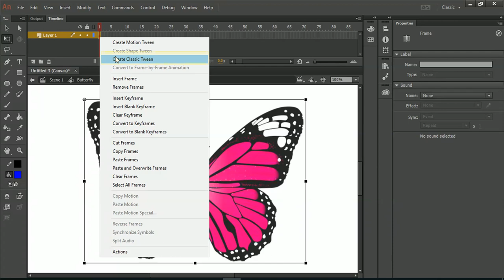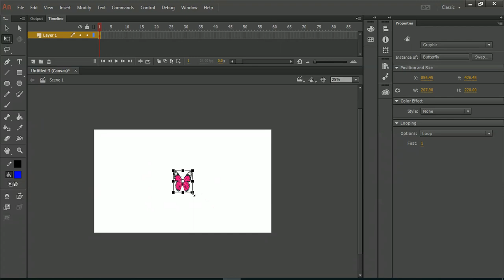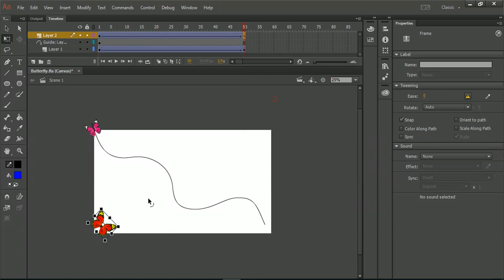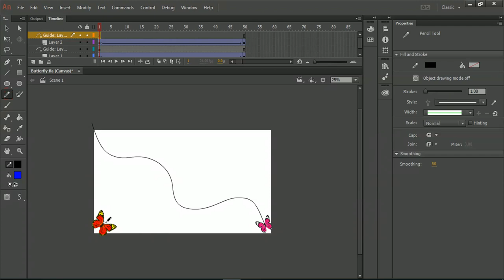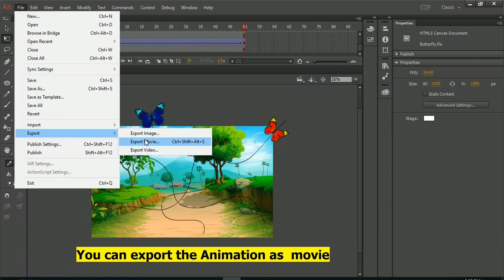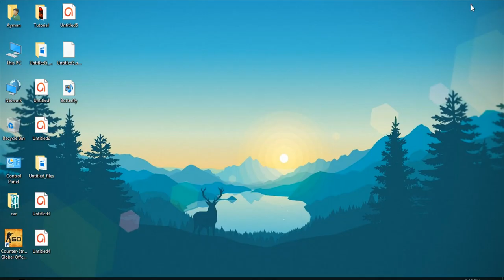How to Animate Butterflies-2D Animation Tutorial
This tutorial shows how to animate Flying Butterflies in Adobe animate cc . This  is also applicable in all versions of Adobe flash.This tutorial is for beginners and not covering advanced animation steps.